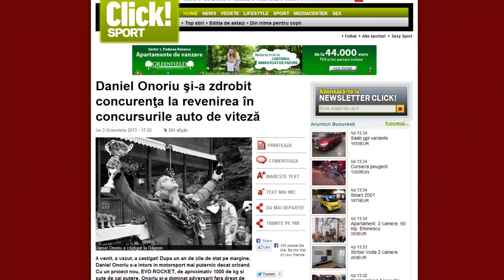Daniel Onoriu Rasnov 2013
filmari - poze rallyzoom.ro